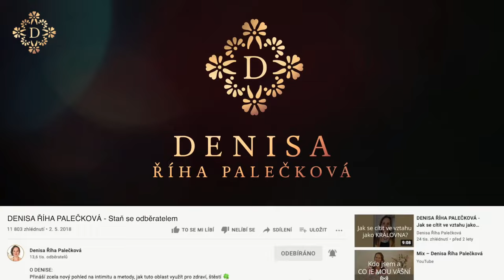DENISA ŘÍHA PALEČKOVÁ - Jak zlepšit partnerský vztah, když to vrže nebo skřípe?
Co se v nás odehrává, když to ve vztahu skřípe? Možná už tušíš, že jedna z věcí, kterou děláme velmi často, je, že se snažíme změnit toho druhého. Říkáme si, že kdyby on či ona udělali něco jinak, bylo by nám ve vztahu lépe.

Mohou to být třeba malichernosti:
🤔 Kdyby zvedl ty ponožky a dal je do koše na prádlo…
🤔 Kdyby nenechávala houbičku na nádobí ve dřezu…
🤔 Kdyby mi furt něco nevyčítala…
🤔 Kdyby nebyl tak lhostejný…

Zkrátka se nám honí hlavou, co by ten druhý mohl dělat jinak, abychom ve vztahu byli šťastnější. Jenže tato perspektiva mívá nižší účinnost, protože pokaždé, když se snažíme změnit toho druhého, máme jen velmi omezený vliv.

Mnohem přínosnější a efektivnější bývá, když se začneme dívat na svou stranu. A tam máme obrovské pole působnosti! Víc se dozvíš v tomto videu.

📌 S limbickou částí pracujeme například při online workshopu a vedené meditaci PŘEPIS LIMBICKÉHO OTISKU. Tuhle meditaci miluju, protože se nemusíš složitě babrat v bolavé minulosti. Místo toho se laskavým a inspirujícím způsobem ladíš na svou novou realitu